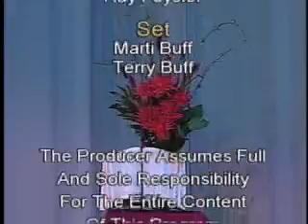Characteristics of God's Love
Truth To Live By is the television and radio broadcast ministry of Reasons for Faith International Ministries. Both the television and radio broadcasts are produced and recorded in Charlotte, NC.

Dr. Miguel J. Gonzalez (Th.M., Th.D.) is an ordained minister who has had an active preaching and teaching ministry for over eighteen years. He is an author, the founder and president of Reasons for Faith International Ministries, and the Bible teacher on the weekly television and radio program Truth To Live By. He is also the pastor of New Life Evangelical Church.